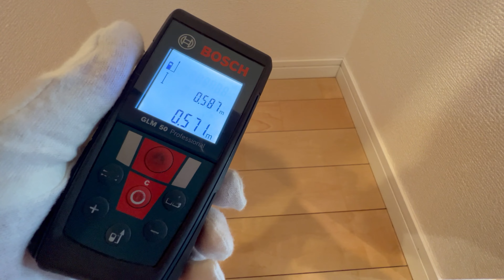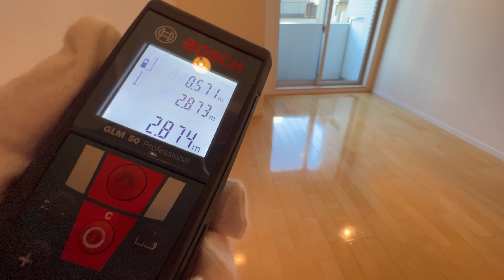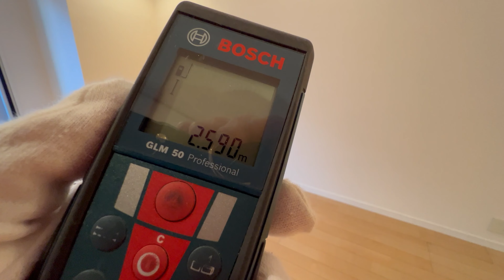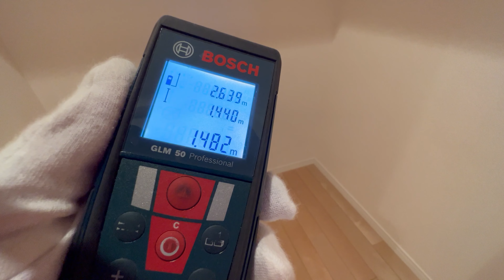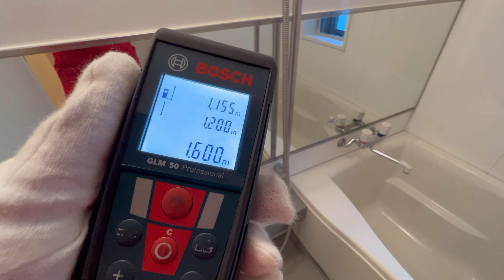パークルージュ赤坂檜町｜25㎡・30㎡・35㎡｜赤坂専門 Tomo Real Estate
パークルージュ赤坂檜町の25㎡・30㎡・35㎡の3室の内覧動画です。

物件名 　パークルージュ赤坂檜町
          旧名称：レジディア赤坂檜町
旧名称：アルティスコート赤坂桧町
所在地 　東京都港区赤坂7-11-12
交通 　千代田線「赤坂」駅 徒歩5分
　　　　　千代田線「乃木坂」駅 徒歩5分
　　　　　大江戸線/日比谷線「六本木」駅 徒歩8分
　　　　　銀座線/半蔵門線/大江戸線「青山一丁目」駅 徒歩10分
規模　　　地上14階　地下1階建て
総戸数 　111戸
用途地域　近隣商業地域
敷地面積　1,194.39㎡
間取り 　1R・1K・1LDK・2LDK
施工会社　五洋建設株式会社
設計会社　株式会社トルテック都市建築設計事務所
駐車場　　機械式　10台　全長5000　全幅1850　全高1550　重量2000
機械式　21台　全長5300　全幅1950　全高1550/2000　重量2300
駐輪場　　32台（1階屋外）

Property Name | Park Rouge Akasaka-hinokicho
Address | 7-11-12 Akasaka Minato-ku Tokyo
Transportation | 5 min to Akasaka , 5 min to Nogizaka ,
10 min to Roppongi , 10 min to Aoyama-ichome
Built in | 2005
Stories | 14
Units | 111

パークルージュ赤坂檜町は、港区立赤坂小学校の正面に立地する地上14階建て、総戸数111戸の一棟賃貸マンションです。赤坂駅から徒歩5分の近隣商業地域で利便性と住環境のバランスが取れた立地です。
赤坂駅と乃木坂駅までは坂道のない平坦なルートでアクセスできます。途中に上り坂がございますが六本木駅と青山一丁目駅も徒歩10分圏内ですので、徒歩10分圏内で合計4駅、5路線（千代田線、銀座線、半蔵門線、日比谷線、大江戸線）が使える便利な立地です。
パークルージュ赤坂檜町は20㎡台の1R・1Kから80㎡超の大型住戸まで様々なルームプランがあり、中にはロフト付き、和室有り、ルーフバルコニー付き等、個性的な住戸もございます。南西側の住戸は小学校のグラウンドに面しており背の高い建物がないため見晴らし・日当たり良好です。反対側の北東向きの住戸は前面道路に面しておらず静かです。
当社からパークルージュ赤坂檜町まで徒歩1分です。

東京都港区「赤坂」のマンション動画、ルームツアー、内覧動画を主に配信しております。
赤坂・六本木など都心でマンションをお探しの方に図面や写真では伝わらない物件の
魅力や特徴を動画でお伝えすることで、マンション探しの参考になればれば幸いです。

*価格、賃料、住戸番号はYouTube上で表示・公開しておりません。
*動画でご紹介している物件が販売中、賃貸募集中とは限りません。

赤坂専門
東京都港区赤坂9－1－26　赤坂乃木坂ビル１階

Akasaka Tokyo.
Tomo Real Estate Co., Ltd.
1-26, Akasaka 9, Minato-ku Tokyo Japan